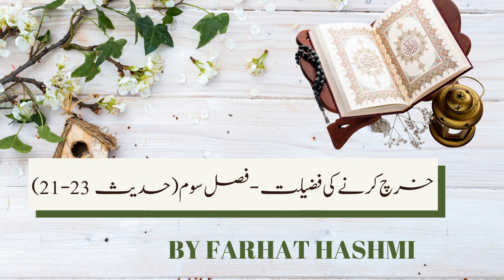Kharch Karnay Ki Fazilat 03/04 - Sadaqah or Khairat - By Dr. Farhat Hashmi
All Playlists of Sadqah aur Khairat - By Dr. Farhat Hashmi